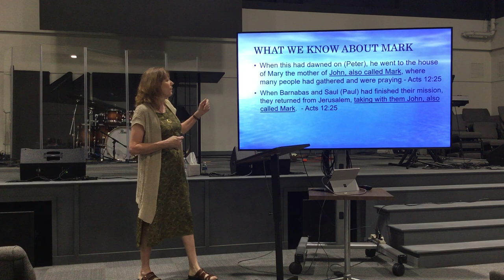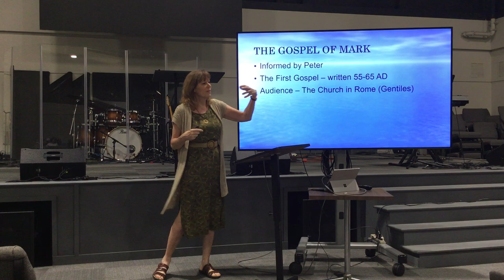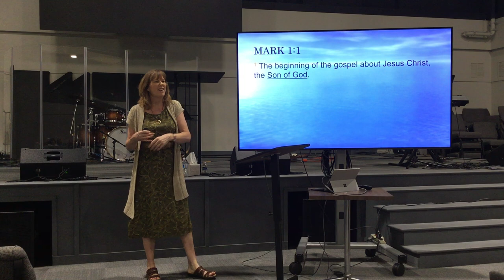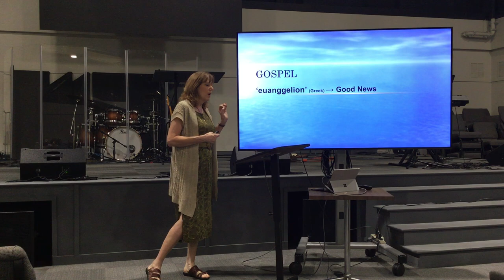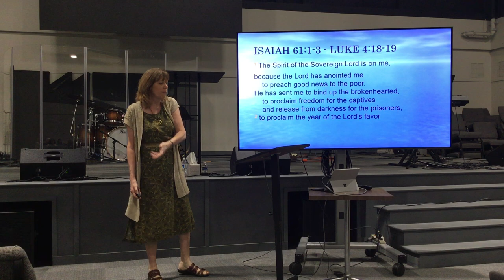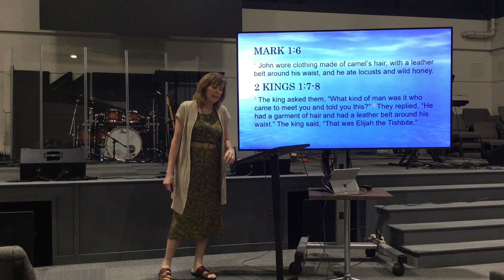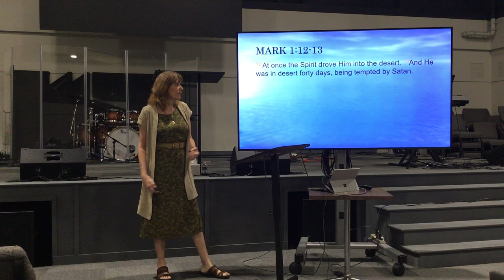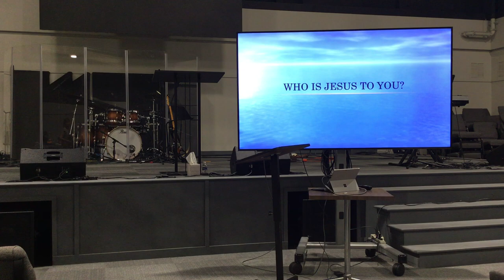Cornerstone Women - August 9, 2023